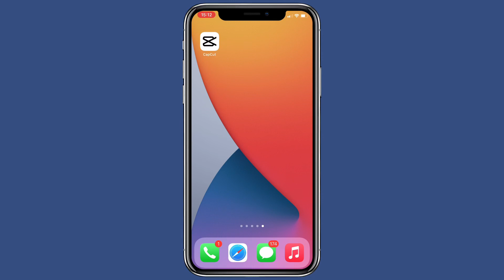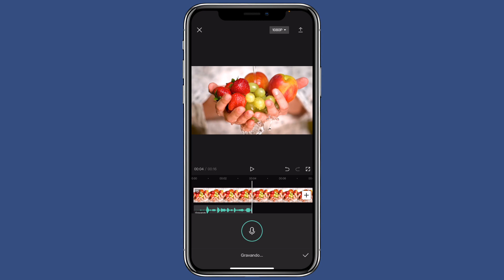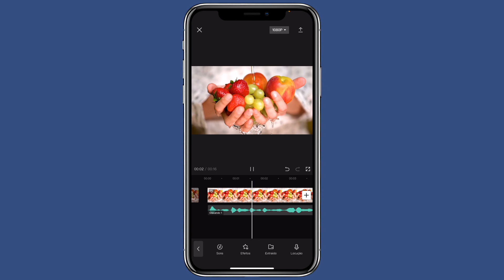Como fazer Locução no vídeo com celular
Olá pessoal nesse vídeo eu vou ensinar como é simples fazer uma locução no seu vídeo pelo celular.
Os vídeos com narração pelo celular podem ser facilmente produzidos usando o aplicativo CapCut para edição com ele vicê edita seus vídeos de forma rápida através do seu celular, nesse passo a passo eu mostro como gravar sua voz fazendo uma locução em cima do seu vídeo.